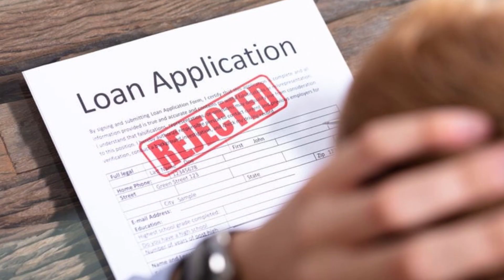Grey List क्या है | Hawala Bazar | FATF | Black Money | Money Laundering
फाइनेंशियल एक्शन टास्क फोर्स (एफएटीएफ) ने अपनी रिपोर्ट जारी की है जिसमें कहा गया है कि पाकिस्तान ग्रे लिस्ट में बना रहेगा।

फाइनेंशियल एक्शन टास्क फोर्स FATF  एक इंटर गवर्नमेंट ऑर्गनाइजेशन है। जिसकी स्थापना 1989 में हुई थी। इसका हेडक्वार्टर फ्रांस के पेरिस में है। ये संस्था दुनिया भर में आतंकी संगठनों की फंडिंग यानी आर्थिक मदद करने वाले देशों पर नज़र रखती है। जो देश आतंकियों की मदद करते हैं, उनको ‘ग्रे लिस्ट’ या ‘ब्लैक लिस्ट’ में डाल देती है। साल में तीन बार इसकी मीटिंग होती है।

FATF ने दुनिया भर में टेरर फाइनेंसिंग और मनी लॉन्ड्रिंग के खिलाफ कुछ स्टैंडर्ड और नियम बनाये हुए हैं।